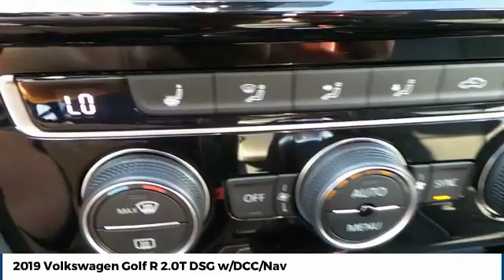2019 Volkswagen Golf R Street Volkswagen of Amarillo Presents WA9034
2019 Volkswagen Golf R 2.0T DSG w/DCC/Nav

Street Volkswagen
8707 Pilgrim Drive

NOTITLE